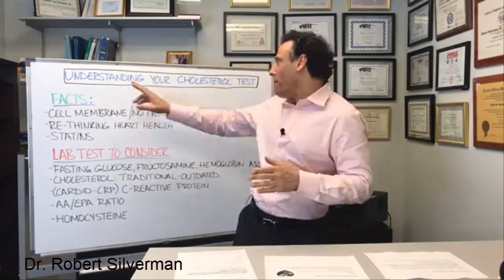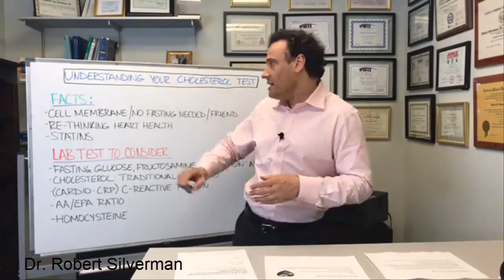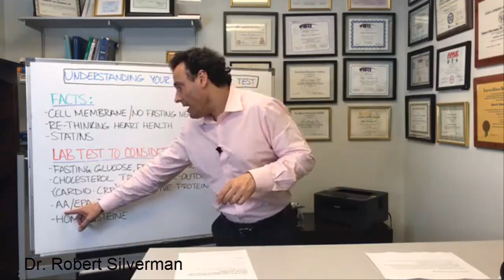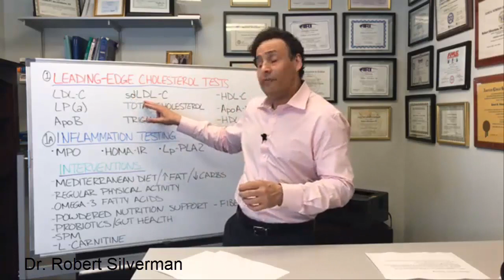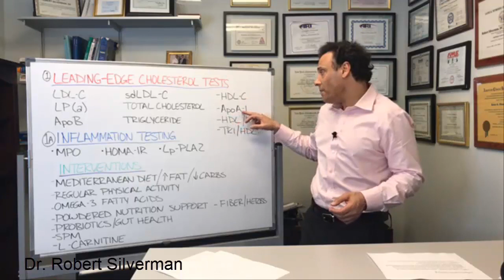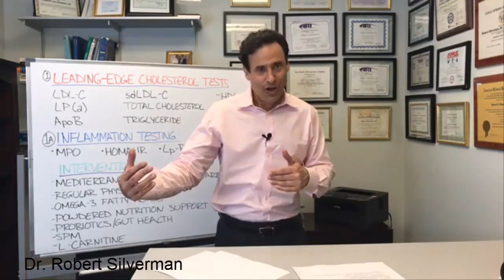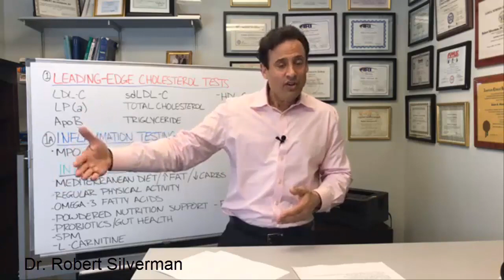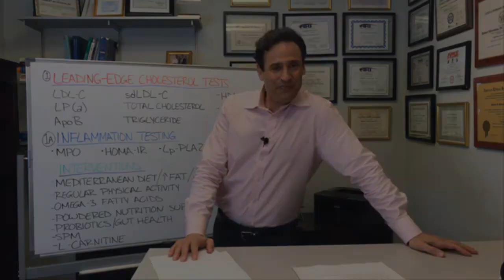What You Should Know About Your Cholesterol Test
Dr. Silverman's bio:

Dr. Robert Silverman is a chiropractic doctor, clinical nutritionist, author of a bestseller, 2015 Sports Chiropractor of the Year, a seasoned health and wellness expert on both the speaking circuits and within mainstream media. He spoke at “Talks at Google”, and maintains a busy private practice in White Plains, NY.

Author of "Inside-Out Health: A Revolutionary Approach to Your Body".